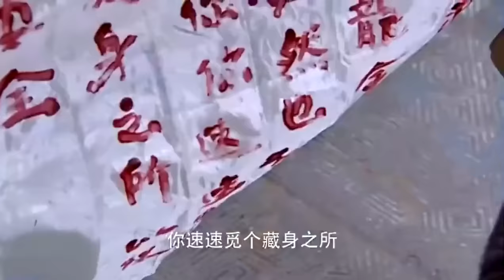皇上親自審案，怎料犯人一出場，皇上竟給他下跪